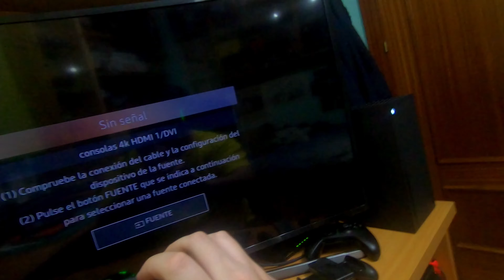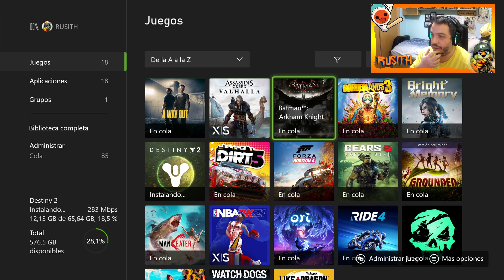NBA 2k21 Next Gen I Xbox Series X I 4K